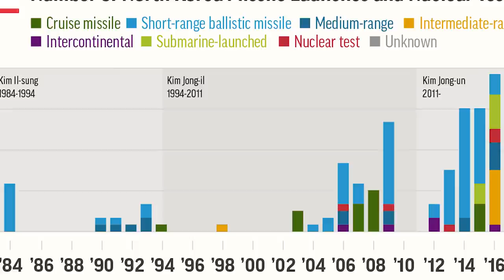Top 10 Messed Up Things That Happened During The Korean War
The military history of the United States during the Korean War began in the context of the defeat of Japan by the Allied Powers in World War II which heralded the end to 35 years of Japanese occupation of the Korean Peninsula and led to the peninsula being divided into two zones; a northern zone occupied by the Soviet Union and a southern zone occupied by the United States. After negotiations on reunification failed, the latter became the Republic of Korea or South Korea in August 1948 while the former became the Democratic People's Republic of Korea or North Korea in September 1948. Lets look at today's list of the Top 10 Messed Up Things That Happened During The Korean War.